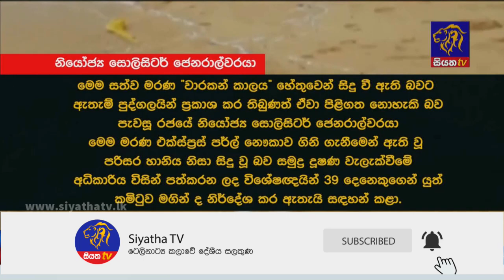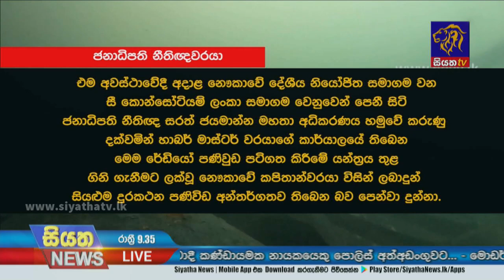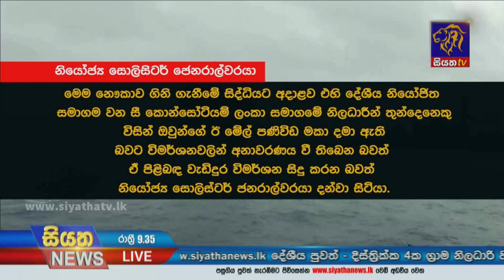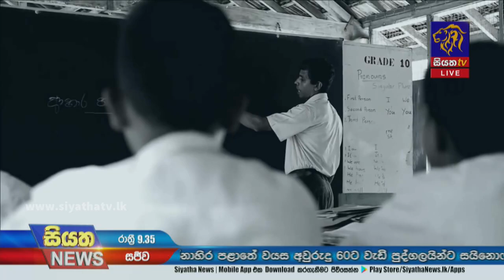Siyatha News | 09.35 PM | 30 – 06 – 2021